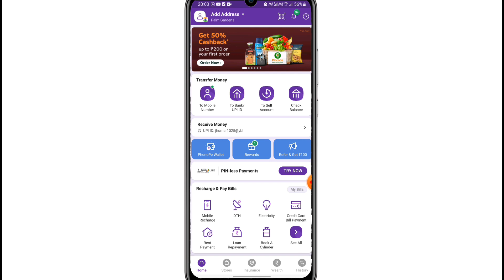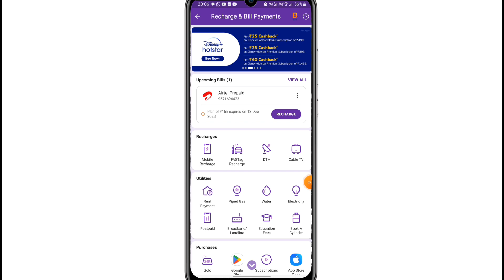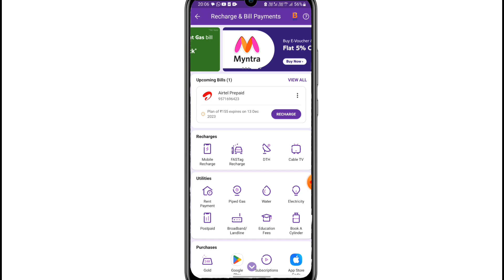Phonepe se bijli ka bill kaise jama kare | phonepe se light ka bill kaise bhare in 2024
Iss video me aapko sikhayenge ki aap phonepe app se electricity ka bill kaise jma kar sakte hai.
How to fill electricity bill online
Bijli ka bill phonepe app se kaise bhare in 2024
How to pay electricity bill using phonepe
Phonepe se electricity ka bill kaise bhare